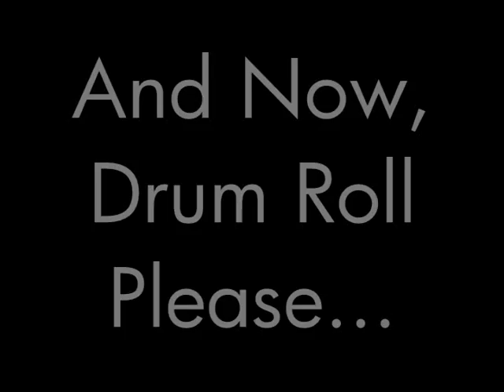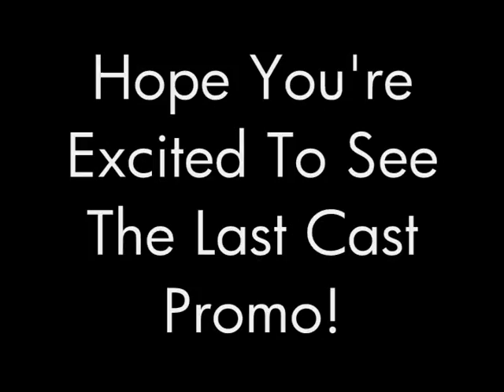Drew Carey's Improv-A-Ganza: Who Will Appear In The Final Cast Promo REVEALED!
This is the unofficial channel for Drew Carey's Improv-A-Ganza, which is a brand new comedy improv show that is coming April 11th, 2011 to The Game Show Network! The show will feature many performers of the hit show Whose Line Is It Anyway?, plus some new faces and some surprise guests! A new episode will air every weeknight at 8 PM EST, with repeats at 11 PM, and 2 AM EST.

The show itself was filmed at the Hollywood Theatre at the MGM Grand in Las Vegas, Nevada during January and February of 2011. The show's format will be similar to the live show 'Drew Carey And The Improv AllStars' and 'Drew Carey's Green Screen Show'.

Thanks to our lovely and fabulous subscribers, we now have over 4000 subscribers!  Thus, we are now officially revealing who will be appearing in our final cast promo video!  Please watch this video to see who will be appearing and a sneak peek from the video!

When we reach 5000 subscribers, we will upload the final cast promo!  Huzzah!

You will soon be able to obtain more information on the show at our fansite Please subscribe to our channel for future videos, commercials, promo vids, sneak peeks, show reviews, and much more! Thanks!

Official Cast List For Show:

Ryan Stiles
Colin Mochrie
Drew Carey
Greg Proops
Chip Esten
Jeff B. Davis
Kathy Kinney
Jonathan Mangum
Brad Sherwood
Heather Anne Campbell (new)

Special Guest Stars:

Sean Masterson
Wayne Brady

Announcer: Rich Fields

Musical Director: Bob Derkach